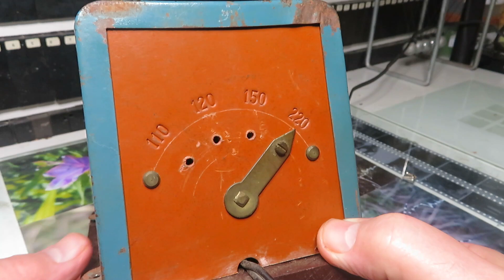Locomotora Paya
Como desmonta la locomotora PAya 125 B2